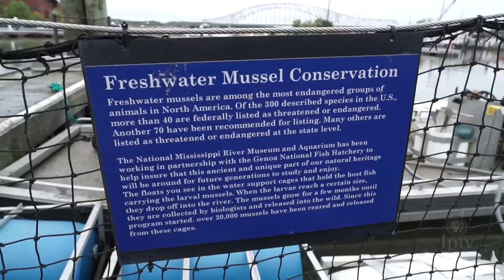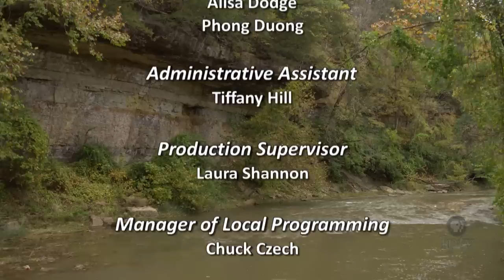Iowa Land and Sky: The Mississippi River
Explore the eastern border of Iowa along the Mississippi River including dramatic aerial cinematography, peregrine falcon restoration and river commerce.